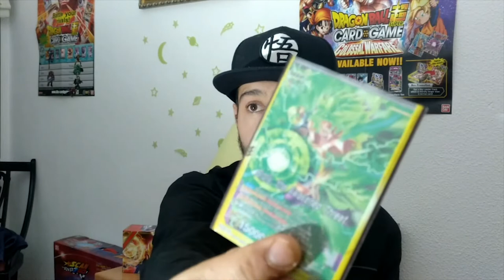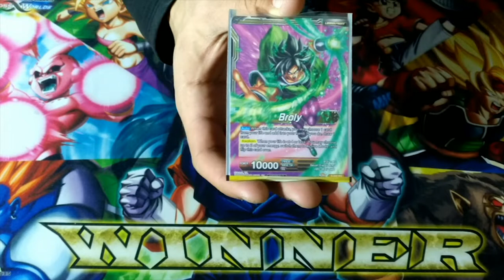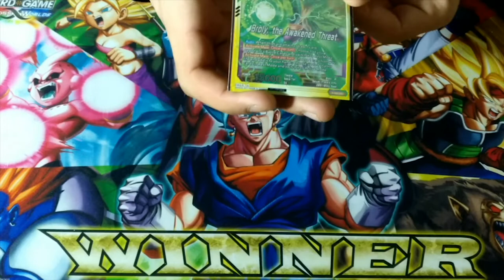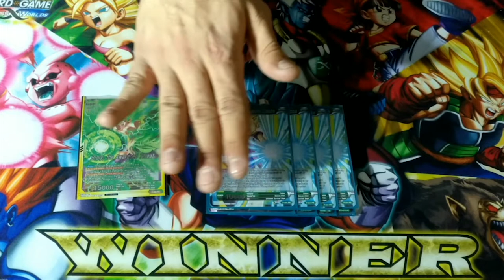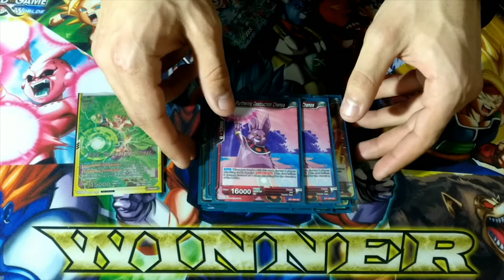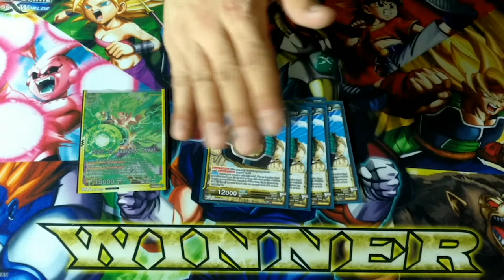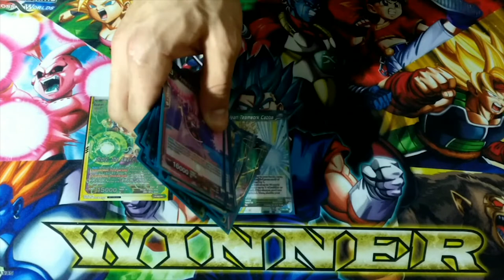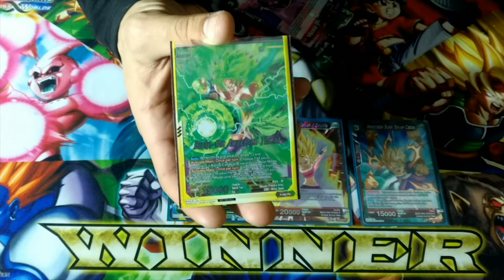DECK PROFILE BROLY BR - OTERO - TEAM OZARU - DRAGON BALL SUPER TCG